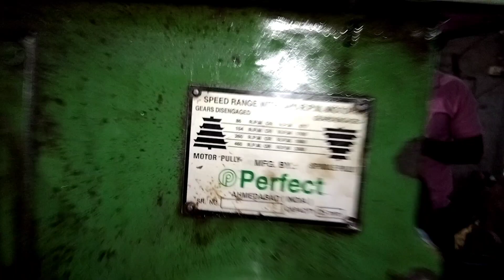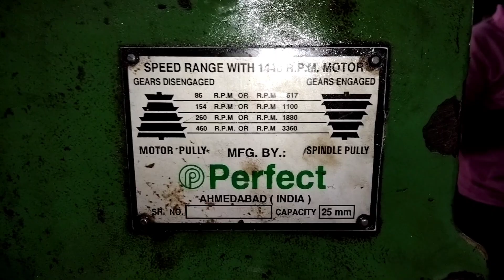Pillar Drill machine with special fixture for long workpiece | Pillar Drill machine working (hindi)